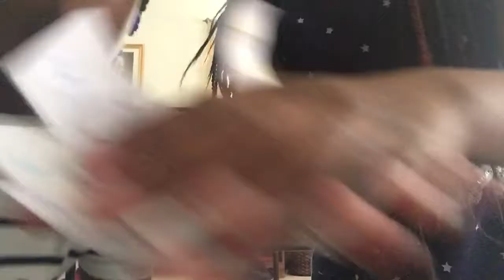Bff tag pt 1